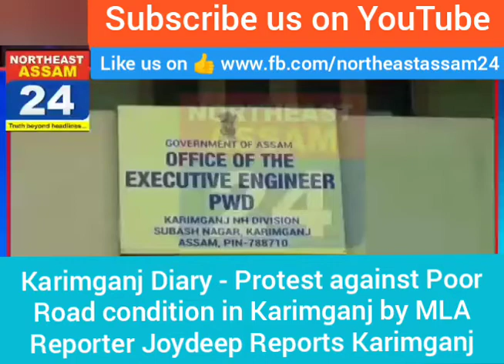Karimganj Diary - Protest against Poor Road condition in Karimganj by MLA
Reporter Joydeep Reports Karimganj